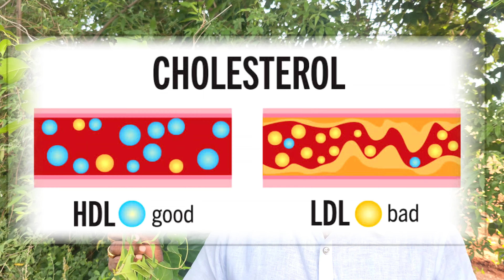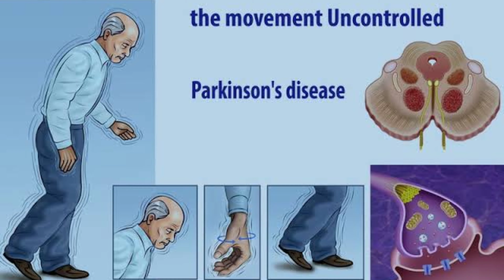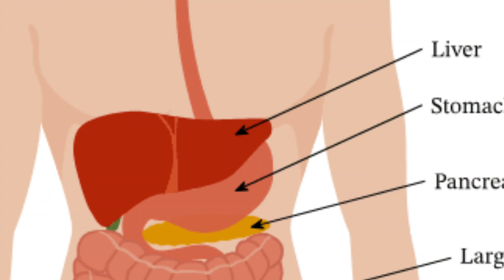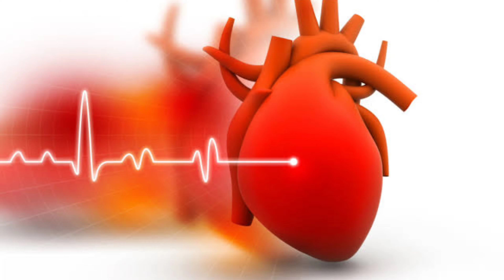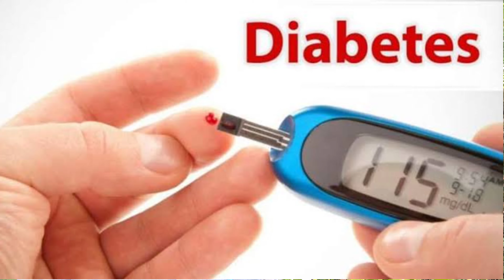90% మధుమేహంను నివారరించే ఔషధ మూలికా--పొడపత్రి |sugar| Gymnema sylvestre|Plant Benefits In Telugu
90% మధుమేహంను నివారరించే ఔషధ మూలికా--పొడపత్రి |sugar| Gymnema sylvestre|Plant Benefits In Telugu

                               చెక్కర వ్యాధికి చెక్ పెట్టే- పొడపత్రి

సంస్కృతం: మేషశృంగి, మధునాశిని శాస్త్రీయ నామం : జిమ్నేనేమా సిల్వేస్ట్రా

ఇది మల్లె చెట్టులాగ ప్రాకుతుంది. ఇది తీగ జాతి మొక్క దీని ఆకులు అభిముఖముగా ఉ ఆకులు పచ్చగా ఉండి కనుకుల వద్ద ఎదురెదురుగా ఉంటాయి. పువ్వులు లేత పసుపు రంగులో ఉండి నక్షత్రాల వలె గుత్తులు గుత్తులుగా ఉంటాయి. ఇది ఉష్ణ వీర్యం కలిగి ఉంటాయి. ఇవి నీరు నిలువ లేని ప్రదేశాల్లో పెరుగుతుంది. ఈ మొక్క విత్తనాలు, నవంబర్, డిసెంబర్ మాసములలో పండుతాయి. కాయలు సూదిలాగా రెండు ఇంచుల పొడవుగా ఉంటాయి. కాయలు ఎండిన తరువాత పగిలి దానిలోని దూది సహాయంతో విత్తనాలు గాలిలో ఎగురుతూ, ఎక్కడెక్కడో పడి విత్తన వ్యాప్తి జరుగుతుంది.

ఉపయోగాలు :

1) ఇది మధుమేహమునకు పెట్టింది పేరు దీన్ని మించిన మొక్క మరొకటి లేదు. ఈ మొక్కను ప్రపంచ ఆరోగ్య సంస్థ గుర్తించింది. మధుమేహ నివారణకు నిర్ధారించింది.

2) మధుమేహమునకు చేదు గుణము కావాలి. పొడపత్రిలో చేదు ఉంది. అందుకని చూర్ణంగానే వాడాలి.

3) పొడపత్రి చూర్ణం 2 గ్రాములకంటే మించి వాడకూడదు. ఎక్కువ వాడిన హైపోగ్లైసిమా (తక్కువ

షుగర్కు) వచ్చి 'కోమా'లోకి పోయే అవకాశము మెండుగా ఉన్నది.

4) పొడపత్రి చూర్ణం, నేరేడు గింజల చూర్ణంతో కలిపి రోజు 2 గ్రాములు వాడిన మధుమేహము పూర్తి

నివారించబడుతుంది. 5) పొడపత్రి ఆకుల కాషయములో 10 గ్రాముల ఆముదం నూనె కలిపి గోరు వెచ్చని నీటితో త్రాగిన విరేచనం సాఫీగా అవుతుంది.

6) పొడి పత్రి ఆకు రసంలో పసుపు కలిపి కషాయం చేయాలి. ఆ తరువాత ఆవు నెయ్యి కలిపి ఒక గాజు సీసాలో భద్రపరుచుకోవాలి. రోజు రాత్రి పడుకునే సమయంలో కంటికి కాటుకలగా రాసుకోవాలి. ఇలా మూడు నెలల వాడినచో కంటిలోని శుక్లాలు కంటి పొరలు, కంటి బాధలు తగ్గి "చూపు” మెరుగుపడుతుంది.

7) పొడపత్రి ఆకుల చూర్ణం, వాయు విడంగాల చూర్ణం కలిపి రోజు 3 గ్రాముల చొప్పున నీటిలో కలిపి త్రాగిన కడుపులోని బద్దెపురుగు (టీనియా సోలియం) తరువాత నులి పురుగులు, నట్టలు చనిపోయి విసర్జనంతో బబయటికి వస్తాయి.

8) కొందరికి గొంతు తెమడ, నంజు ముద్దలుగా అడ్డుపడి శ్వాస ఇబ్బంది అవుతుంది. అప్పుడు పోడ

పత్రి ఆకుల చూర్ణంలో తేనె కలిపి లేదా పటిక కలిపి త్రాగిన తెమడ, నంజు నీళ్లలాగే తిరిగి గొంతు అడ్డుతొలిగి శుభ్రపడి శ్వాస బాధలు తొలిగి పోతుంది.

9) శరీరంలో చెక్కర నిలువలు ఎక్కువగా ఉండటం వల్ల చెక్కర కొవ్వుగా మారుతుంది. కొవ్వు వల్ల బరువు పెరగటం. దాని వల్ల స్థూల కాయం ఏర్పడడం. కణజాలల చర్యలు అస్తవ్యస్తంగా మారడం వల్ల. క్యాన్సర్కు దారి తీస్తుంది. అందు కని రోజు వ్యాయామంతో పాటు 2 గ్రాముల పొడపత్రి చూర్ణం
వాడండి.

 10) ఇందులో జిమ్మెన్మిక్ ఆమ్లాలు కలవు. అందుకని కొవ్వును కరిగించి ప్రేగులను కూడ శుభ్రపరుస్తుంది.

11) పొడపత్రి చూర్ణము రోజు 2 గ్రాముల చొప్పున వాడడం వల్ల కంపవాతం (వణుకుడు రోగం) తల నొప్పి, తల తిరగడం, నాస రోగములు పోవును.

12) పొడపత్రి చూర్ణము 2 గ్రాముల "టీ" లాగా చేసుకొని త్రాగితే లివరకు సంబంధించిన అనేక రోగములు

13) పొడపత్రి చూర్ణం వాడినప్పుడు ఆకలిగా ఉండదు. అందువల్ల స్థూల కాయులకు మంచి లాభం.

14) తీయటి పదార్థాలను తినాలని మనస్సు పడేవాళ్లు 15 నిమిషాల ముందు 2 గ్రాముల పొడ పత్రి

చూర్ణం నీటిలో కలుపుకొని త్రాగి సరిపోయినంత స్వీట్లు తిన్నప్పటికీ ఆరోగ్యానికి హనిజరుగదు.

15) పొడపత్రి చూర్ణము రోజు 2 గ్రాముల చొప్పున నీళ్లలలో త్రాగినచో ప్రాంకీయాసిస్ లో దెబ్బతిన్న "బీటా" కణాలను తిరిగి నిర్మిస్తుంది.

16) పొడపత్రి చూర్ణము రోజు 2 గ్రాముల చొప్పున నీళ్లలో కలుపుకొని త్రాగినచో కామెర్లు తగ్గుతాయి. కానీ డాక్టర్ గారి పర్యవేక్షణలో వాడాలి.

17) పొడపత్రి చూర్ణము వాడడం వల్ల చక్కెర స్థాయి సమతుల్యతలో ఉంటుంది.

18) మూత్రం “టీ” కలర్లో వస్తునప్పుడు అది కామేర్ల వ్యాధిగాను లేదా లివర్ వ్యాధిగాను గుర్తించి రోజు 2 గ్రాములు పొడ పత్రి చూర్ణము నీళ్ల కలిపి వాడవలెను.

19) పొడపత్రి చూర్ణము టైపు -1, టైపు -2 వ్యాధిగ్రస్తులు రోజు 2 గ్రాముల చొప్పున నీళ్లల్లో కలిపుకొని త్రాగవచ్చును.

20) విష కీటకములు కుట్టినప్పుడు సైందవ లవణముతో పొడపత్రిఆకుల రసం కలిపి వ్రాసిన విషము దిగుతుంది. పొడపత్రి వేరును సానపై వ్రాసి కళ్లకు కాటుకలాగ వ్రాసుకున్నచో కంట్లో పొరలు, శుక్లాలుపోవును.

 21) పొడపత్రి ఆకుల రసం "మధర్ టించర్" గా వాడవచ్చును.

22) పొడపత్రి యొక్క చూర్ణమును బెల్లం, చెక్కర తిన్నతరువాత వాడినచో తీపి గుణం ఎగిరిపోవును. అంతేగాకుండా బి.పి.ని తగ్గించడంలో ఉపయోగపడుతుంది.

గమనిక: 1. గర్భిణీ స్త్రీలు పొడపత్రిని ఏ రూపకంగానైన వాడకూడదు.

2. పాలిచ్చే తల్లులు వాడకూడదు.

3. చిన్న పిల్లలకు వాడరాదు.

4. మధుమేహ గ్రస్తులు ఇది వరకు వాడుతున్న మందులతో పొడపత్రిని ఏ రూపకంగానైన వాడకూడదు.

Dr kalakoti kishan rao
karimnagar